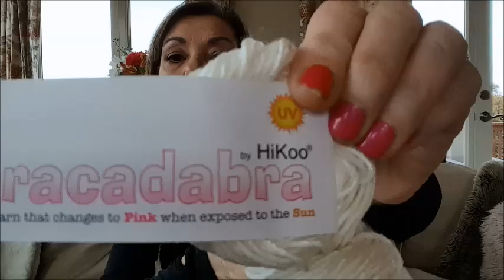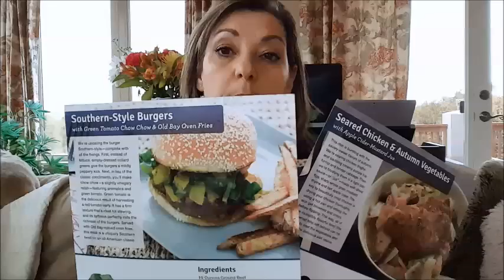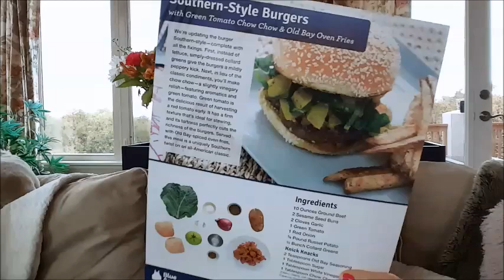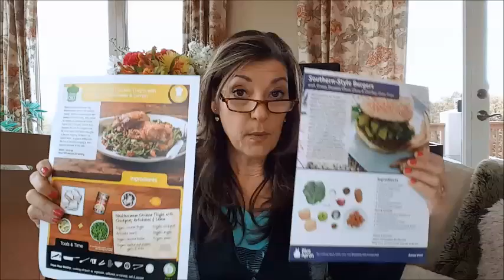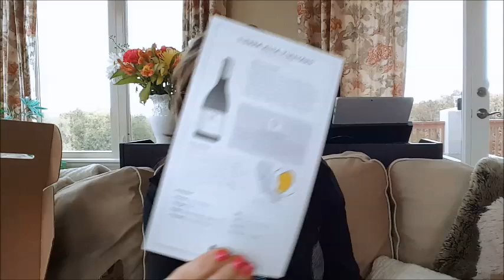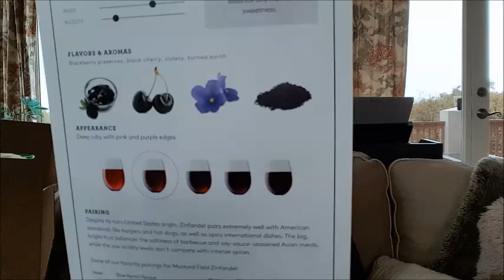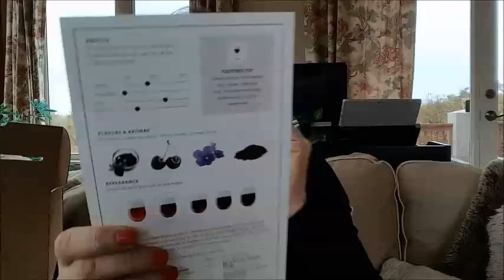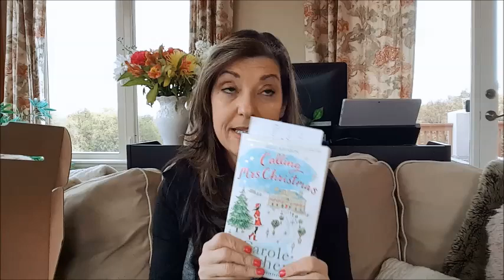Episode #173 - I have a PhD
Knitting podcast